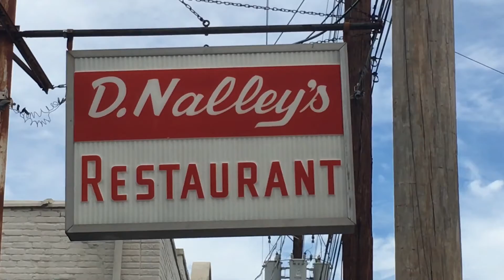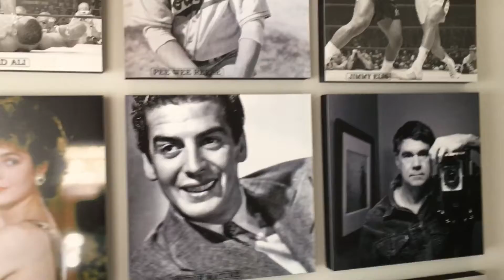D. Nalley’s Diner Review (Louisville, Kentucky)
Check out this video review of one of Louisville’s best hidden secrets.   D. Nalley’s is a cozy little diner with a big menu full of unique choices from diner items to international offerings.  Family owned and operated.  Support local!!

D. Nalley’s Diner
970 S. 3rd Street